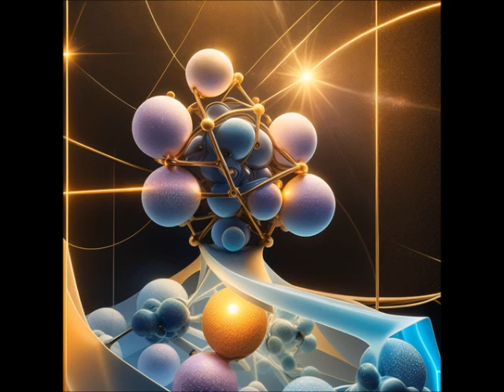MATERIAGREZZA - Homo Virtualis 3: Cyberskunkworks - FULL album with AI generated visuals.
Genres: Instrumental, Future Funk, Ambience, Experimental, Metal, Rock, Pop, Electronica.

TRACKLIST:
00:00 Codex Naturae
05:04 Wayward Soul
10:21 Protean Vectors
12:49 Hindsight
16:41 Io
23:08 Cosmonaut Gazelle
27:18 In Dark
29:07 Flamethrower
32:39 Orision to the Skunk Goddess
34:30 Mah-Cah
36:54 Mani
41:12 Musteloidea
43:13 Qwertz Beach
48:20 Baroque Motherboard
49:14 434
50:44 P175 Polecat
54:35 Qual è 'l Geomètra che tutto s'affige
59:25 Caligula (Windows 96 cover)
1:04:36 Rayleigh Scattering

All visuals are generated with Hotpot AI

All songs except tracks 18 are written by Materiagrezza.
Track 2 originally written and composed by Rapiti, Spada, Colonna (Fezza Tribale) and translated into English by Materiagrezza
Track 18 written by Windows 96